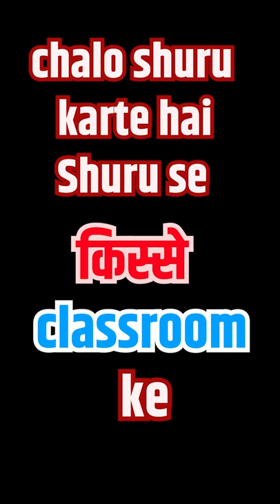Backbencher In Class Room 😂